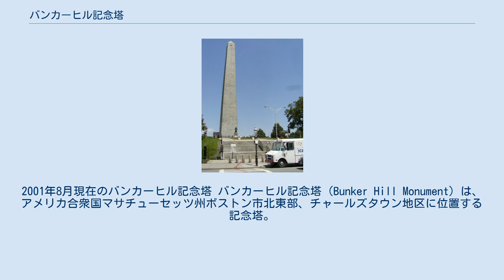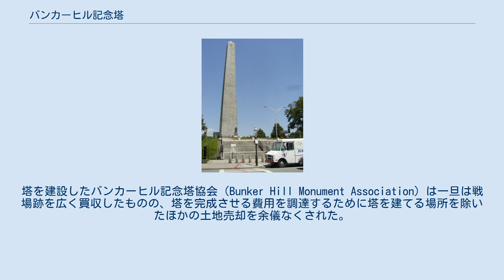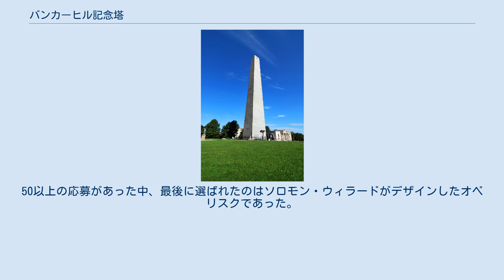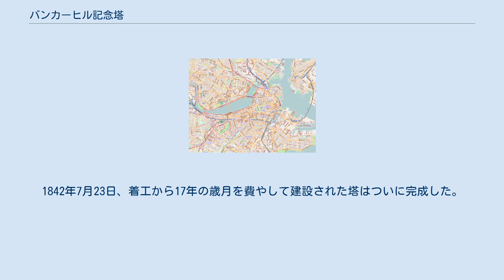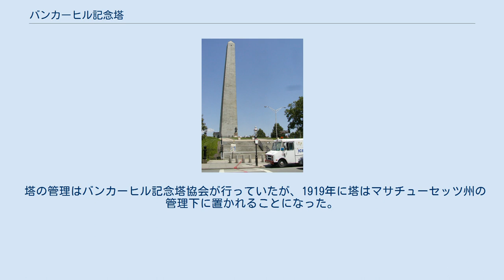バンカーヒル記念塔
2001年8月現在のバンカーヒル記念塔 バンカーヒル記念塔（Bunker Hill Monument）は、アメリカ合衆国マサチューセッツ州ボストン市北東部、チャールズタウン地区に位置する記念塔。
独立戦争における主な戦いのひとつであるバンカーヒルの戦いを記念し、1825年から17年の歳月を費やして建てられた同国最初のオベリスクである。
 バンカーヒル記念塔の高さは67m（221フィート）である。
塔の内部には294段の階段があり、屋上まで上ることができる。
建材の御影石は、近隣のクインシー市で採掘されたものであった。
採掘された御影石を運んだ鉄道、グラニット鉄道は1826年10月9日に営業を開始した、アメリカ合衆国最初の鉄道であった。
 塔の実際の位置はバンカーヒルではなく、実際の戦闘の大部分が行われた近隣のブリーズヒルである。
塔を建設したバンカーヒル記念塔協会（Bunker Hill Monument Association）は一旦は戦場跡を広く買収したものの、塔を完成させる費用を調達するために塔を建てる場所を除いたほかの土地売却を余儀なくされた。
 塔には展示館が隣接しており、バンカーヒルの戦いで戦死した将軍、ジョセフ・ウォーレンの像や、戦場を再現した模型が展示されている。
また塔の前には、戦いにおけるもうひとりの英雄、ウィリアム・プレスコットの像が立っている。
 この塔の建設を最初に提唱したのはボストンの弁護士、ウィリアム・ティックノアであった。
ティックノアは軍人や大学教授が集まった朝食会でこの提案を行った。
やがて1823年5月10日、この提案に関する公的な会議が行われ、参加者それぞれが5ドルずつを寄付した。
同年6月7日にはバンカーヒル記念塔協会が設立され、資金調達が始まった。
人類学者エイモス・ローレンスは協会に10,000ドルを寄付した。
 1825年の春、協会はブリーズヒルの中腹に約61,000m²の土地を購入した。
しかしその時点では、塔のデザインはまだ決まっていなかった。
ダニエル・ウェブスターら5名でデザイン委員会が設置され、賞金100ドルで公募が行われた。
50以上の応募があった中、最後に選ばれたのはソロモン・ウィラードがデザインしたオベリスクであった。
ついに1825年6月17日、塔は着工となった。
マリー＝ジョゼフ・ド・ラ・ファイエットが着工セレモニーを、ウェブスターがスピーチを行った。
着工式の進行にあたったのはマサチューセッツ州のフリーメイソンであった。
 塔の建設は資金難でたびたび中断された。
1838年、建設資金を調達するため、協会がかつて購入した戦場跡の土地約46,000m²を売却しなければならなくなった。
そのため、バンカーヒル記念塔を建てるための土地はブリーズヒルの頂上しか残らなくなってしまった。
1842年7月23日、着工から17年の歳月を費やして建設された塔はついに完成した。
翌1843年6月17日には塔が献納された。
ここでもウェブスターがスピーチを行った。
 塔の管理はバンカーヒル記念塔協会が行っていたが、1919年に塔はマサチューセッツ州の管理下に置かれることになった。
1976年には、塔は国立公園局に移管され、ボストン国立歴史公園の一部となった。
 また、バンカーヒル記念塔はフリーダムトレイルの終点であり、ボストンの観光名所のひとつとなっている。